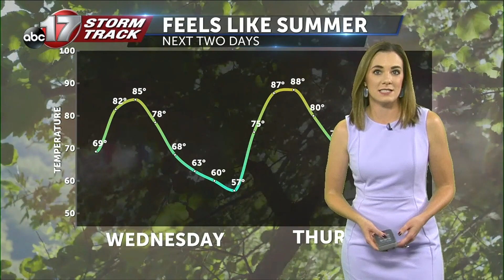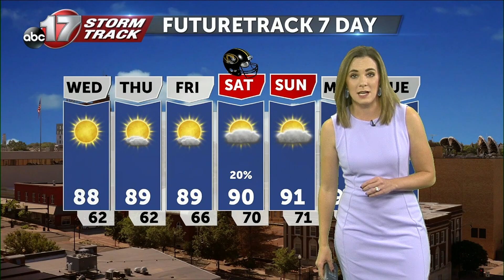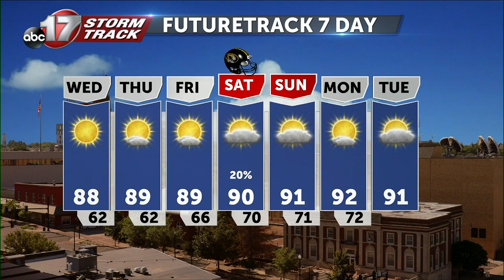Tuesday September 13 Evening Weather Video